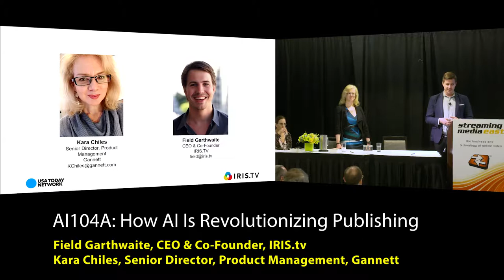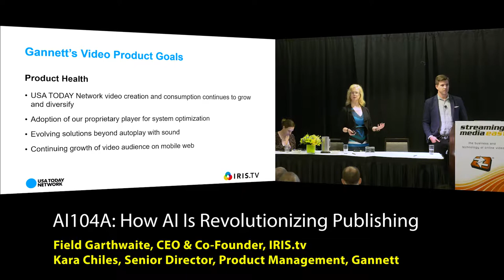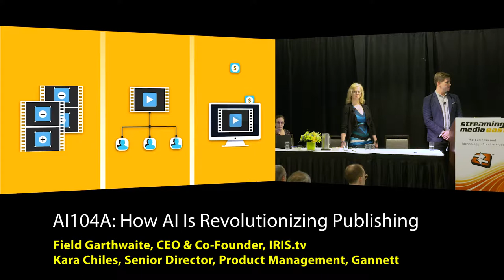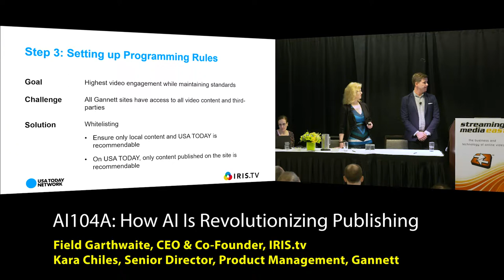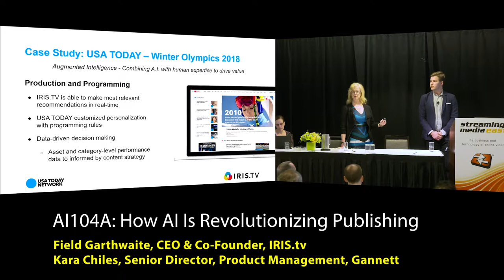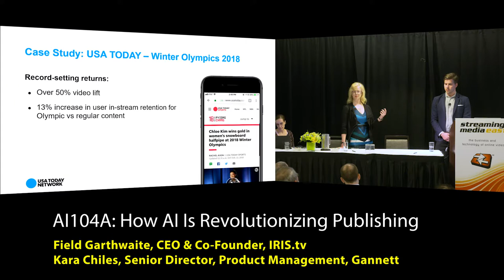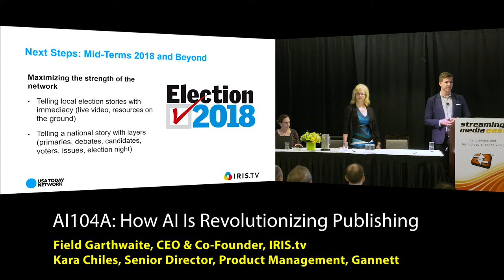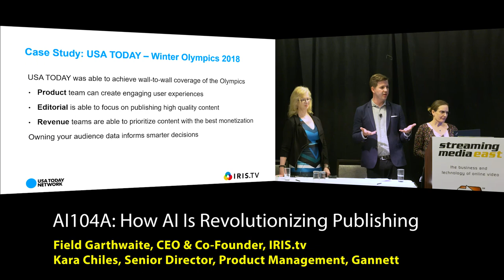Case Study: Video Recommendations - USA TODAY - How AI Is Revolutionizing Publishing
With social media algorithms constantly changing, it’s time for news publishers to regain control of their audiences. Using AI and machine learning, publishers can program contextually relevant and personalized content down to the viewer level on their owned-and-operated sites for both breaking news and day-to-day operations. IRIS.TV and Gannett demonstrate how AI is helping to provide prescriptive insights into audience engagement and fueling future content strategies and video distribution on owned-and-operated sites.

Speakers:

Field Garthwaite, Co-Founder and CEO, IRIS.TV

Kara Chiles, Senior Director of Product Management, Gannett/USA TODAY NETWORK